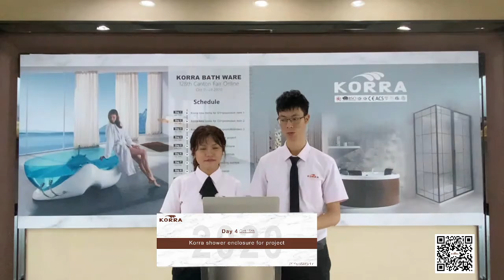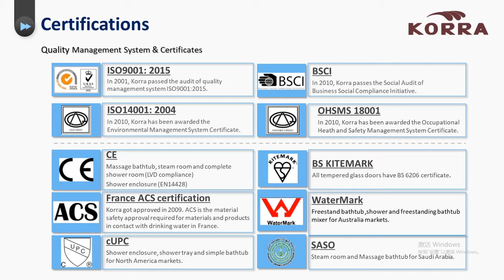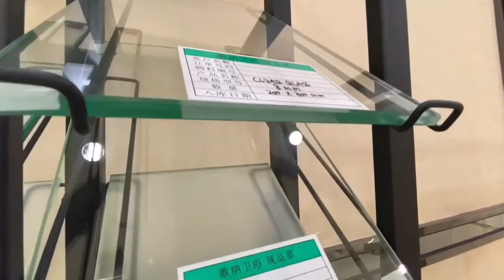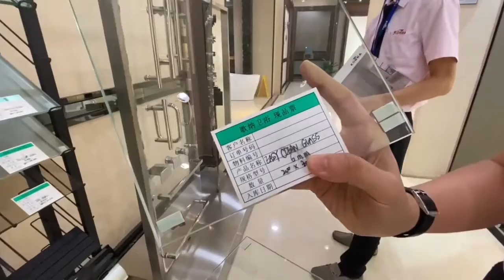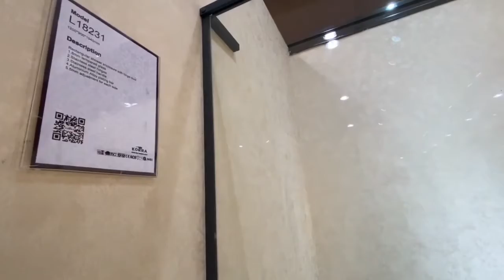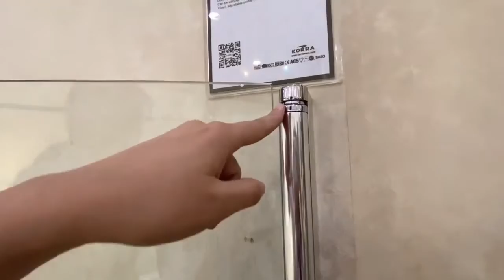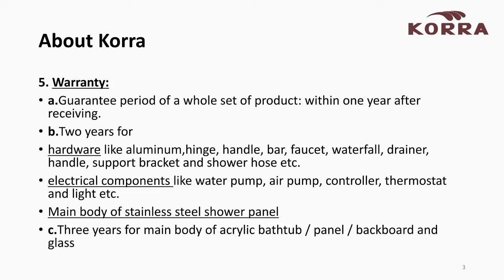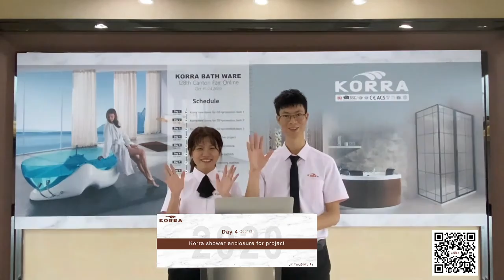The 128th Canton Fair Online DAY4-Korra shower enclosure for project